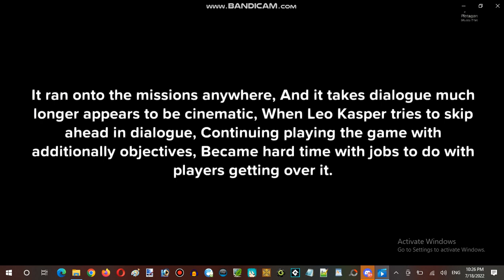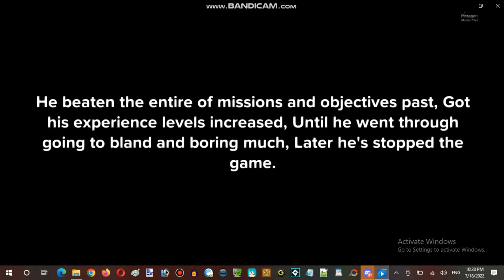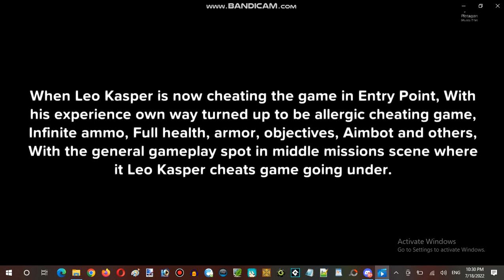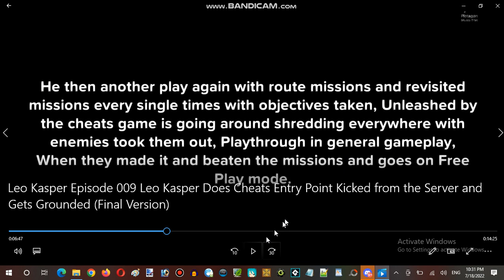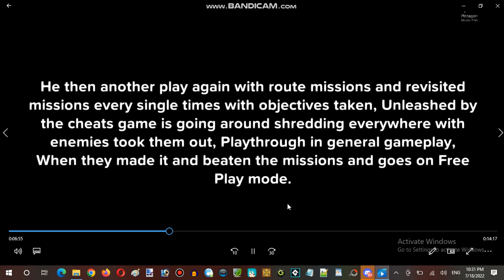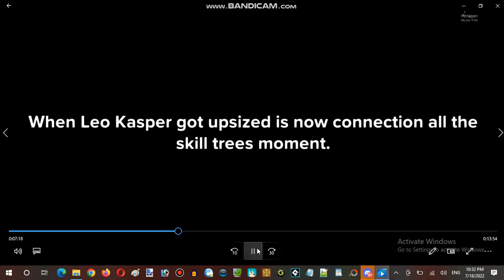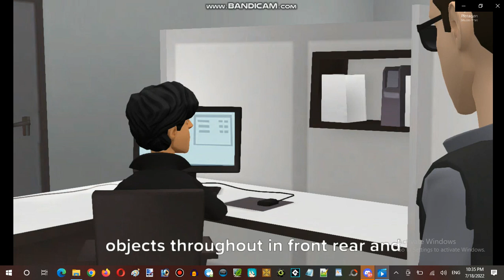Miku Monday Moments Streaming Hour In Terminal Internet Reality Establishment 03 Part 13